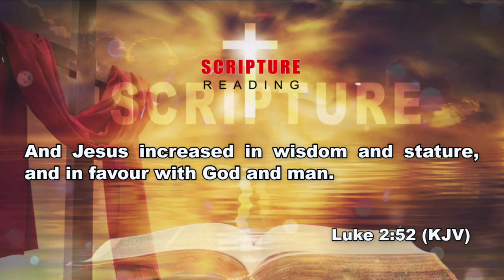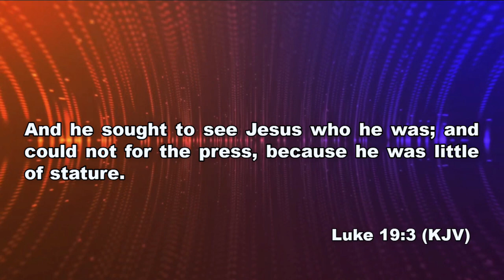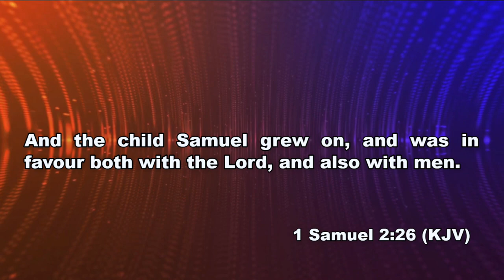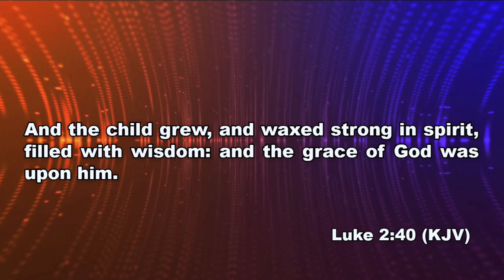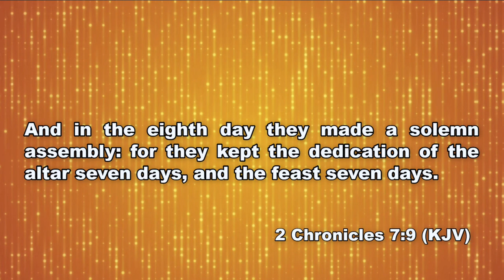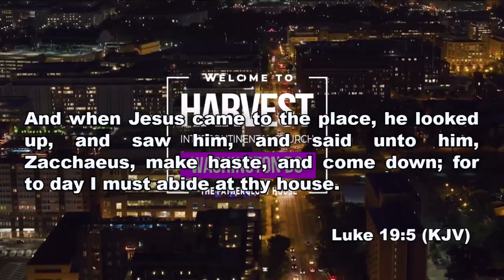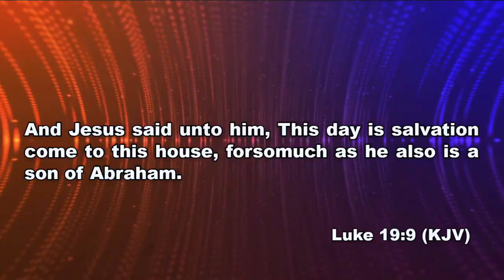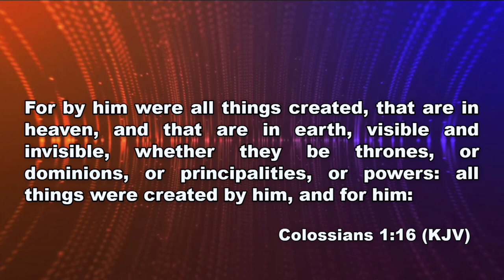Increasing in spiritual stature - Augmenter en stature spirituelle - Rev. Dr Moussa Toure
Harvest Intercontinental Church DC
Increasing in spiritual stature - Augmenter la stature spirituelle
Rev. Dr Moussa Toure